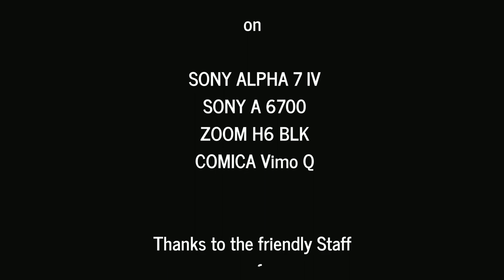"Divorce Me C.O.D." [Travis and Cliffie Stone] by Swing Service Stuttgart @ Cafe Einstein Stuttgart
"Divorce Me C.O.D." is a 1946 honky-tonk song recorded by Merle Travis. One of many songs co-written by Travis and Cliffie Stone, it was Travis' first release to make it to number one on the Folk Juke Box charts where it stayed for fourteen weeks and a total of twenty-three weeks on the chart.[4][5] The B-side of "Divorce Me C.O.D.," a song entitled "Missouri," peaked at number five on the same chart.
. . . here performed on december 4th 2023 live by the "Stuttgart Swing Service" at Café Einstein Stuttgart

Performers:
Max Simons - Stuttgart, Germany
Ellen Rumley - Anchorage, Alaska
Jacob Jürgen Jürgensen - Tonder, Denmark

live recorded by Bernd D. Behnk [DOP]
on
ZOOM H6 BLK
COMICA Vimo Q

Thanks to the friendly Staff of Cafe Einstein Stuttgart